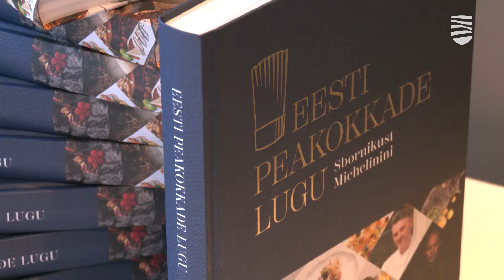Эстонские повара взяли две медали кулинарной олимпиады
Оказывается, бывают Олимпиады не только для спортсменов, но и для поваров. Кулинарная сборная Эстонии вернулась именно с такой необычной Олимпиады, причем с серебряной и бронзовой медалями. В кулинарном мире это расценивается как большое достижение, особенно для участников-новичков, впервые побывавших на таких соревнованиях. Мастера, которые представляли Эстонию на этих вкусных Олимпийских играх, и их наставники подвели итоги этого прекрасного выступления. Подробности — в видеосюжете «Новостей Таллинна».